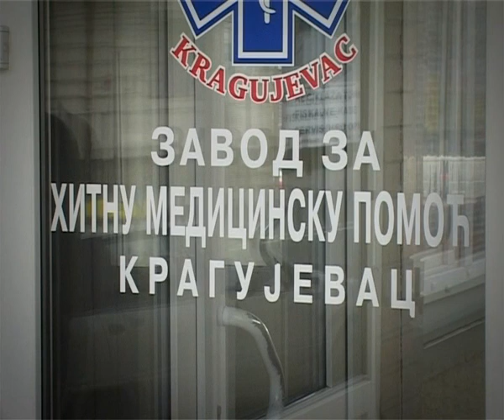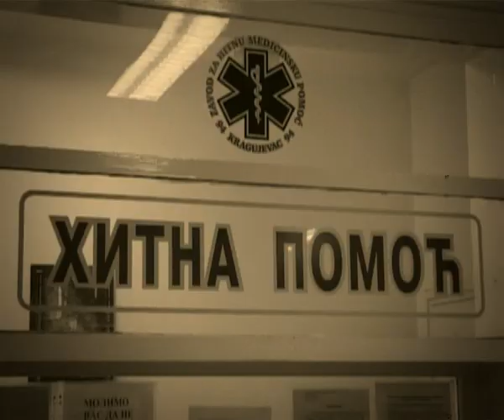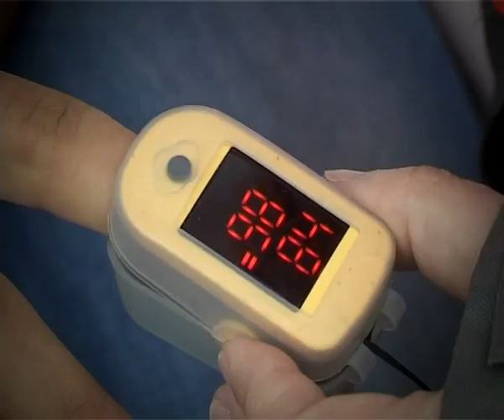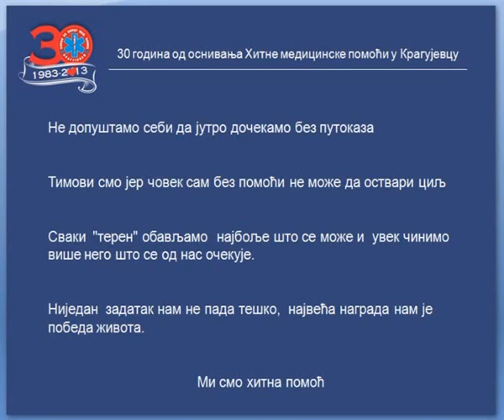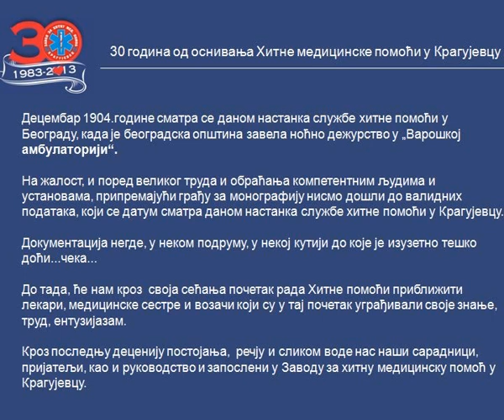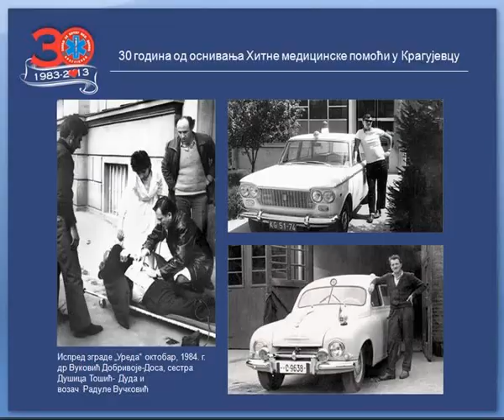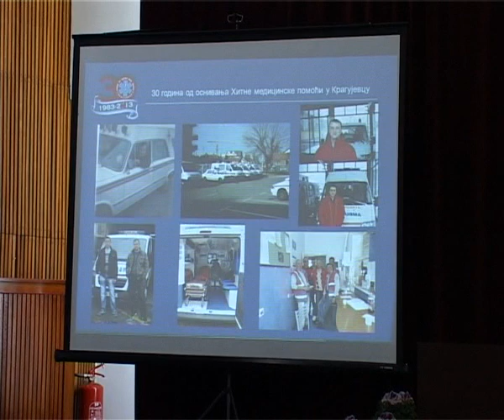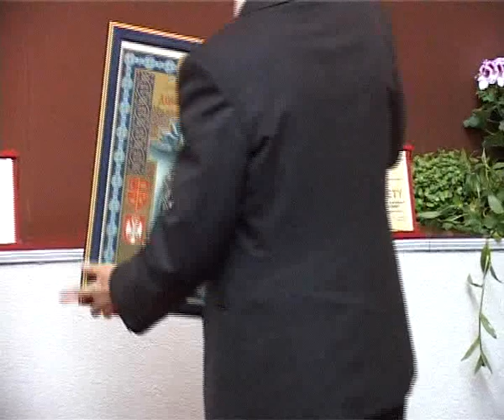Jubilej Hitne pomoći Kragujevca - 30 godina od osnivanja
Zavod za hitnu medicinsku pomoć Kragujevac proslavio je 30 godina od osnivanja svečanom akademijom i predstavljanjem monografije urađene povodom godišnjice. Počeci rada ovog Zavoda datiraju iz 1983. godine, kao posebne službe Doma zdravlja u okviru Medicinskog centra „Dr Mihailo Ilić". Reorganizacijom Medicinskog u Zdravstveni centar, formiran je 1991. godine Zavod za hitnu medicinsku pomoć u okviru Doma zdravlja, a 1994. godine Zavod je preseljen u današnju zgradu, dok kao samostalna institucija postoji od 21. januara 2007.godine.

1. april 2013. g.
 Kragujevac